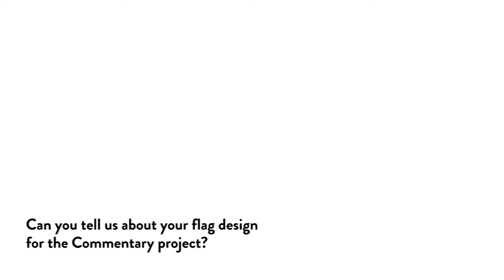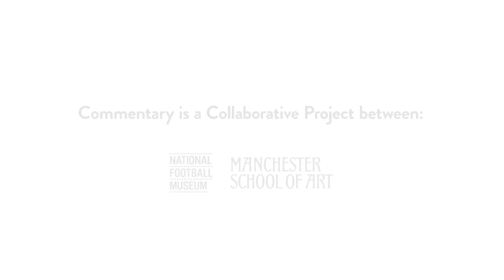Mr. Boonstra Commentary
Ewoudt Boonstra (in his wonderful shirt) of Boonstra & Associates talks about the relationship between football and design.